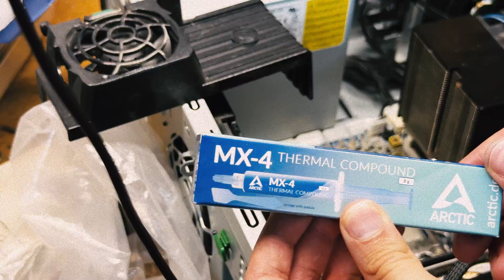Upgrading the CPU in my HP Z420 Workstation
In this video, I upgrade the CPU in my HP Z420 workstation. I have a better CPU coming, the E5-2687W v2, but I just couldn't stand to wait for it to come all the way from China. So, I took an E5-2640 out of a spare board and used that as a temporary upgrade measure.